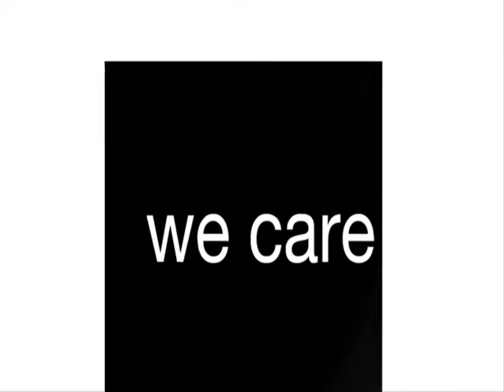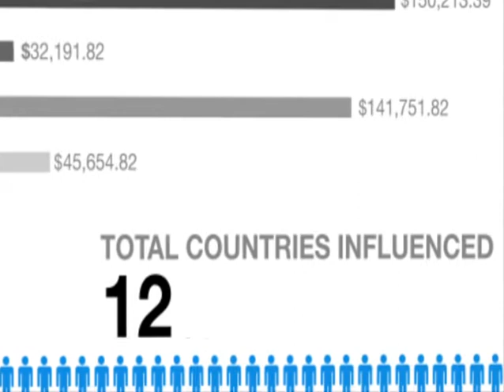Pure Charity Rewards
AM Design created this video for Pure Charity.